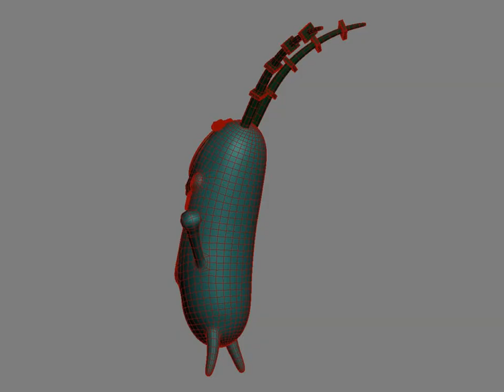3D Model of Plankton 3d model. Review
Plankton 3d model. 3d model in Characters 3D Models, Monsters &amp; Creatures, Other Characters

High detailed model of the character Plankton created at 3ds max and textured with render Vray 1.5.

Most parts of the model have been created as SubDivision/Turbosmooth surface. This means using the 3dSMax version you can change
the resolution/smoothness of the surface very easy. Using turbosmooth or meshsmooth your model will have more resolution.
The model content 3ds max standard(.max 2009)3ds max Vray(.max 2009) Cinema 4D(.C4d) Modo 601(.lxo) Autodesk Fbx file(.fbx)
Wavefront(.obj) StereoLithography(.stl) and Maps.

If you liked this product take a look at my other models at deleon3d

263397